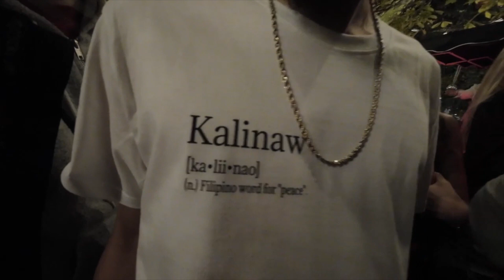Musician on the road / Kalinaw Concert / Mini van life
Yoo wusup! I’m OFW ( overseas Filipino worker ) and I’ve decided to live full time in my opel agila wich I converted into a Minivan with a Musicstudio / Homestudio in it. My plan is to use this Channel as my Marketing platform. since I can’t rely only on online Marketing I’ve decided to market my brand in the real world as well, wich I do by traveling around the globe to meet people and build a real connection with my growing fans. It’s been ages I’ve been trying to full fill my dream of becoming a well known Hip Hop, Trap, RnB producer / Rapper. I really believe that I can still make it in the music industry as an independent artist. When I was a kiddo I was fascinated by people’s stories of making a worldtrip, weather with a van, car, bike or hitch hiking, and I always could imagine myself to do that too. Now here I am on the verge of my journey, ready and excited to hit the road.
I’m resilient, I’m brave and I’m Pinoy. This is not a typical van life / car life Channel nor is it a travel guide, this is a world tour / Promo tour by Regelontour.

I hope this inspires you that you can get on the road with very little invested in a build! You will have great memories and it will build character
And give you a sense of accomplishment for being able to live so simply! So just go for it!

If you wanna support me and my music, go check out my links! Cheers 🍻